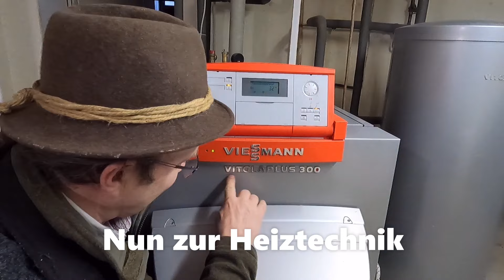Kombi Ölkessel - Holzvergaserkessel und Waldbauer Gebabbel Maschine vs. Muskelkraft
VLOG#KW05-2022: Diese Woche zeige ich euch meine Ölheizung und wie diese mit dem Holzvergaserkessel kombiniert ist. Dazu gibt es Waldbauer Gebabbel zum Thema Maschineneinsatz vs. Muskelkraft. Natürlich muss ich mich noch herzlich bedanken für euer Feedback, 500 Abos und Kommentare mit vielen Anregungen. Viel Spaß!